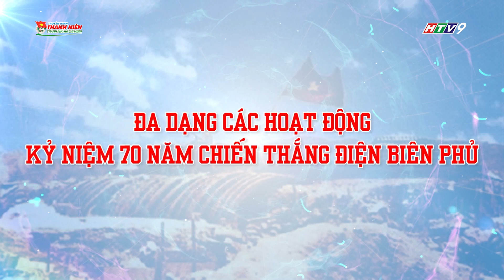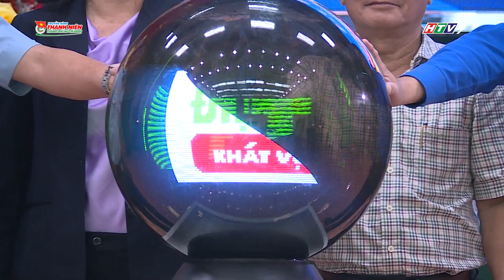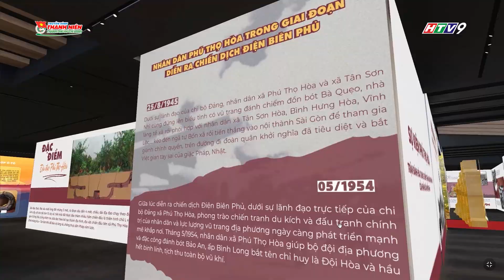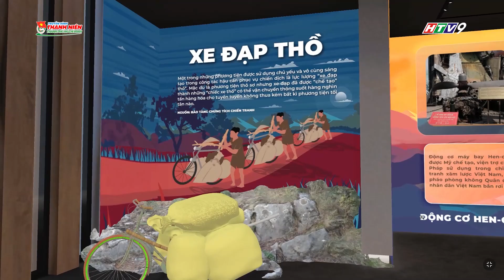PHÓNG SỰ - ĐA DẠNG CÁC HOẠT ĐỘNG KỶ NIỆM 70 NĂM CHIẾN THẮNG ĐIỆN BIÊN PHỦ